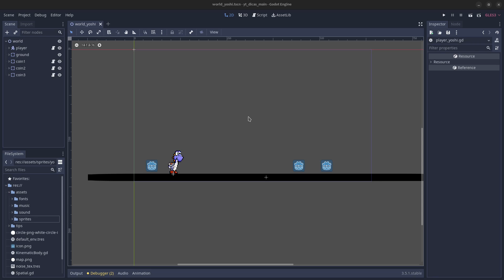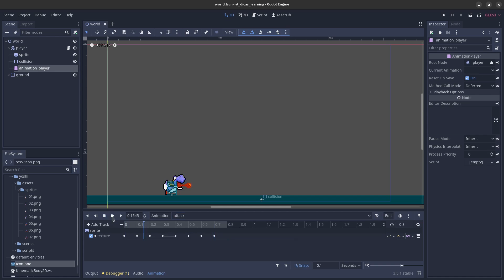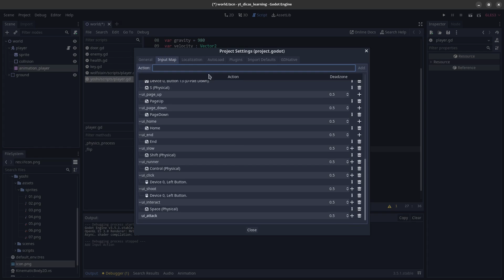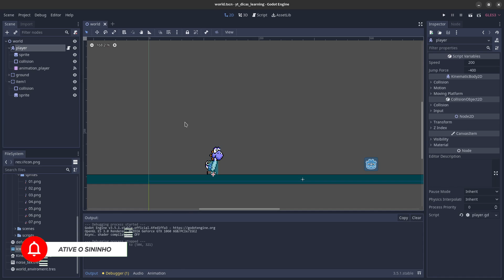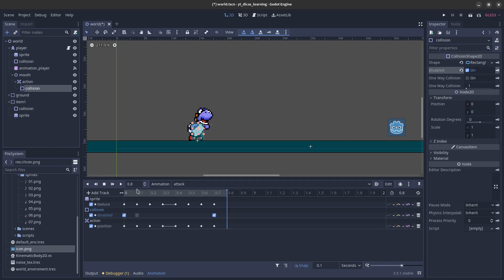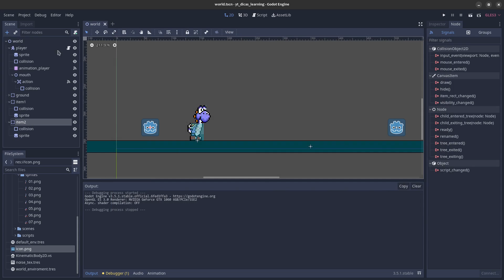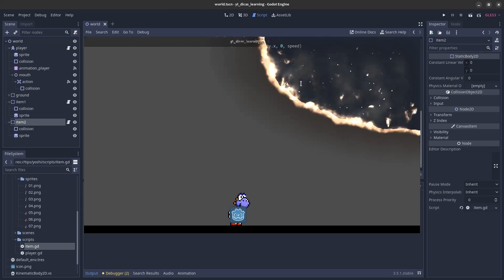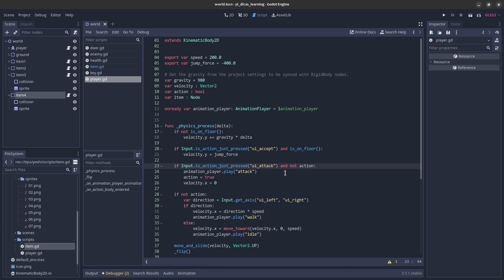Godot Dicas - Coletando objetos com Yoshi